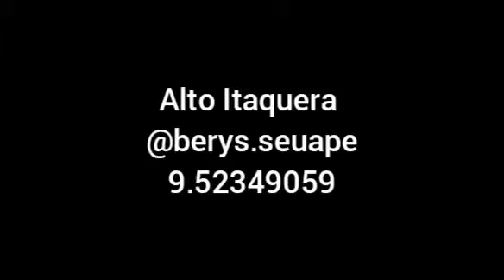Alto Itaquera evolução de obra by Berys Corretora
O empreendimento alto Itaquera foi idealizado pela construtora Graal Engenharia. Foi um sucesso de vendas. Zerou no lançamento. Agora é o tão sonhado apartamento de quem comprou.
São 2 dorms, com varanda gourmet, e vaga livre e coberta.
Uma ou outra pessoa que vai querer vender o imóvel. Tenho já uma na lista que quer vender. Então entre em contato para uma lista de espera. Quem sabe você mora no Alto Itaquera também.